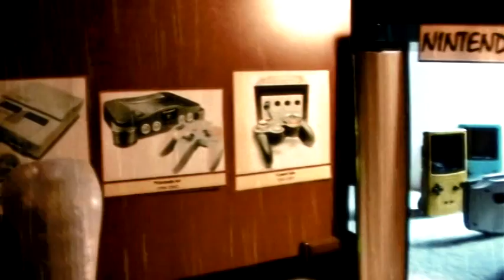BRUCE Wii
Students were asked to create a stop motion short telling a story, integrating video and sound effects. The Mirasol twins worked on this one, and it turned out amazing!